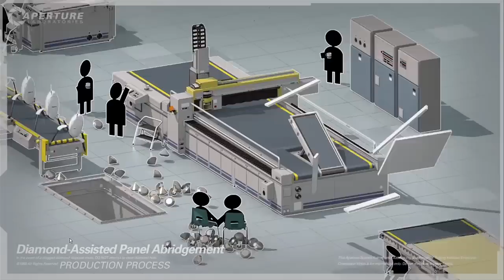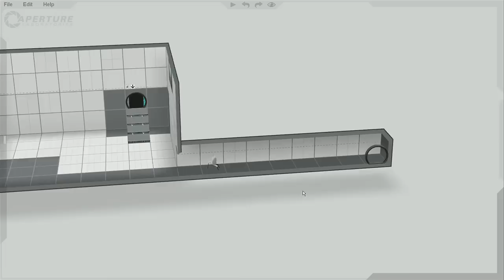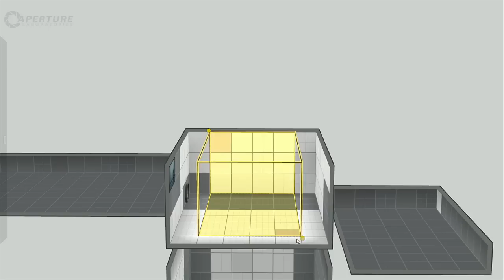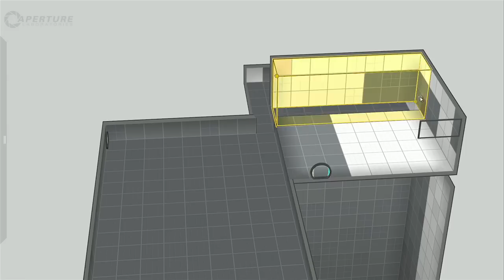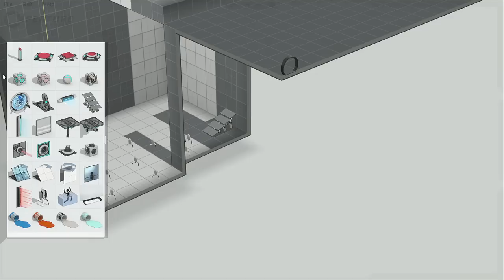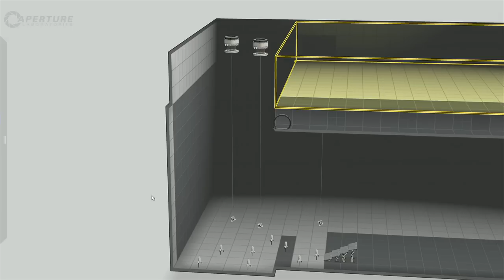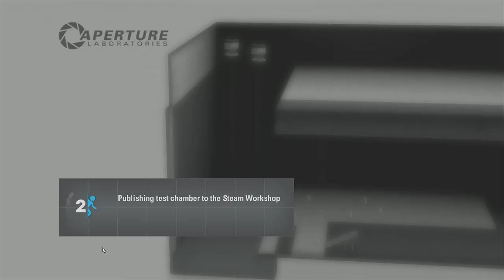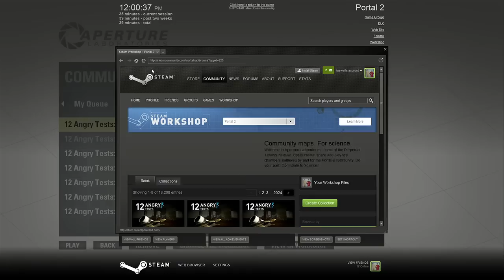Portal 2: Perpetual Testing Initiative: Giant Bomb Quick Look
Ryan and Patrick enter a chamber way scarier than anything GLaDOS ever cooked up: their own.